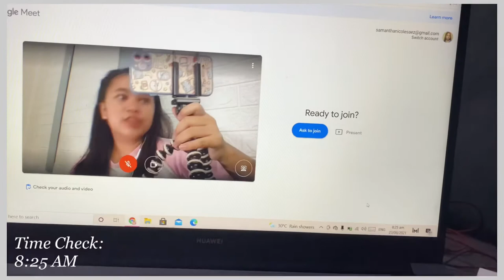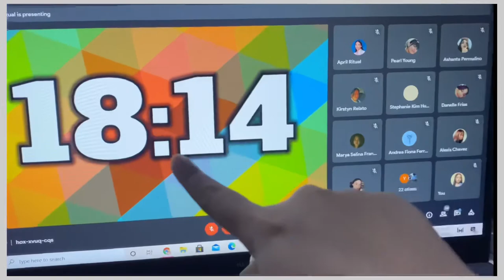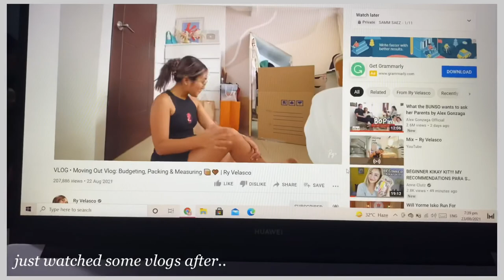vlog • First Day of Online Class / SAMM SAEZ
Philippians 4:13

Hey! It’s me SAMM!

Faqs:
•Age: 16
•Camera: Huawei nova 3i / Iphone 11 pro

If you’re still reading this, bakit? charot. Stay safe and God bless! ✨